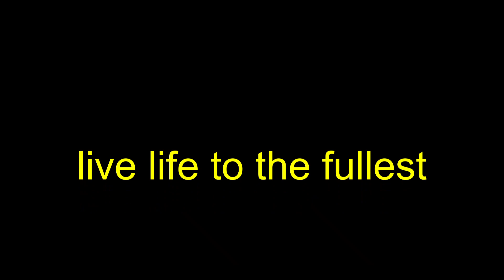casso foil styling axis foils sunova boards